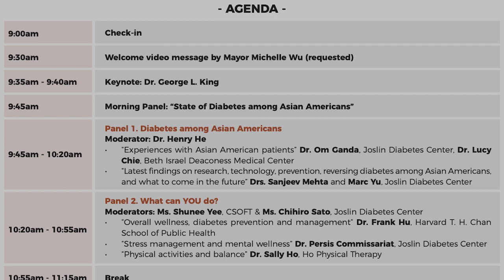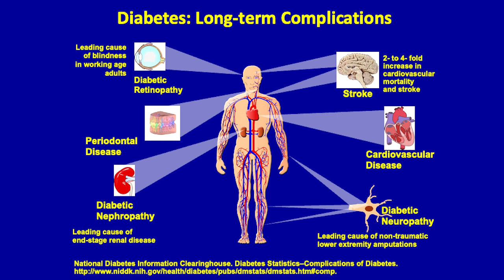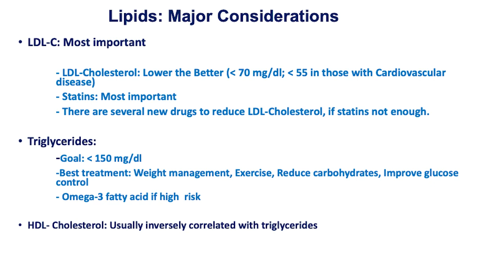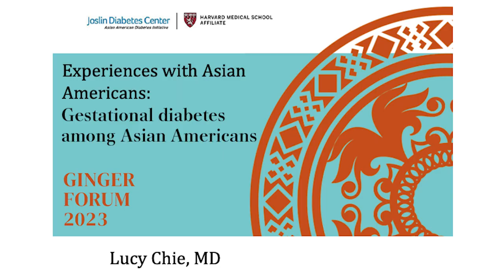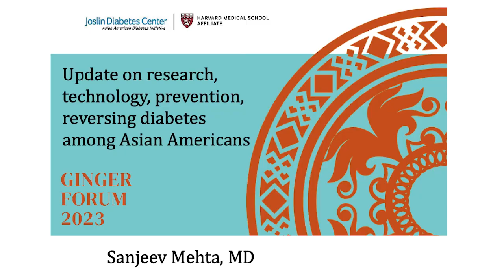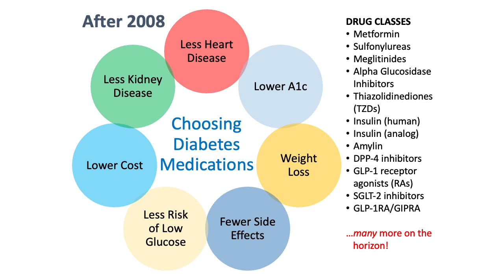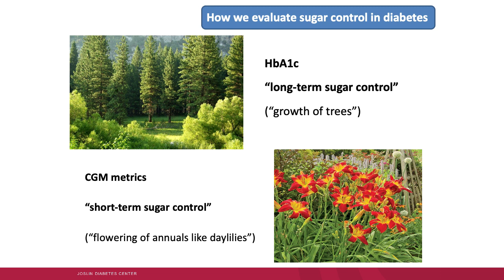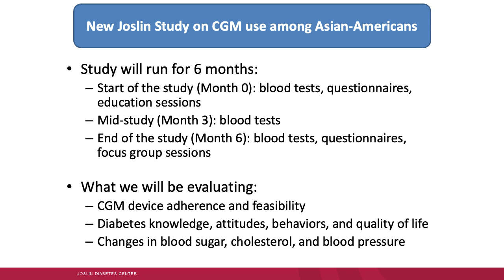Joslin Diabetes Center Ginger Forum 2023 Panel 1 "Diabetes among Asian Americans"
00:30 Welcome message by Boston Mayor Michelle Wu
01:40 Dr. Om Ganda
12:16 Dr. Lucy Chie
25:00 Dr. Sanjeev Mehta
32:40 Dr. Marc Gregory Yu

Joslin Diabetes Center Asian American Diabetes Initiative (AADI)
Ginger Forum 2023
Saturday, October 21st, 2023 at Joslin Diabetes Center, One Joslin Place, Boston MA

Patients, their families and caregivers, health professionals in clinical practice, research, and health advocacy came together to learn, network, and collaborate together. The AADI brought experts to discuss the latest findings around diabetes among Asian Americans – treatments, management, education, technologies, screenings, and prevention.

Panel 1 "Diabetes among Asian Americans"
Moderator:
Dr. George King, Joslin Diabetes Center
Panelists:
Dr. Om Ganda, Joslin Diabetes Center
Dr. Lucy Chie, Beth Israel Deaconess Medical Center
Dr. Sanjeev Mehta, Joslin Diabetes Center
Dr. Marc Yu, Joslin Diabetes Center